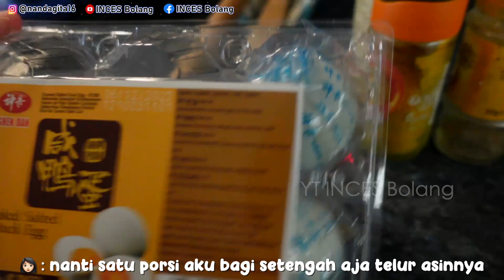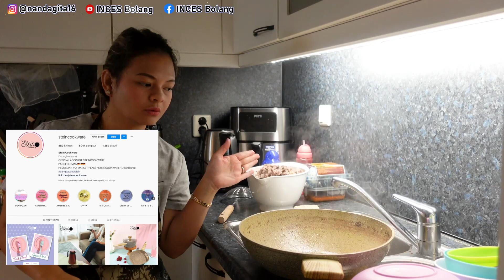MASAK RAWON PERTAMA KALI LANGSUNG LARIS 7 PORSI!! KLUWEK NYA LEBIH MAHAL DARI HARGA DAGING😂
ALAT MASAK MAMA HASYA :
ANTI LENGKET
MARBLE COATING GERMAN
BISA DISIMPAN DITUMPUK TANPA TERGORES
airfryer dan mixer MITO :
Food Processor dan Chopper Mitochiba